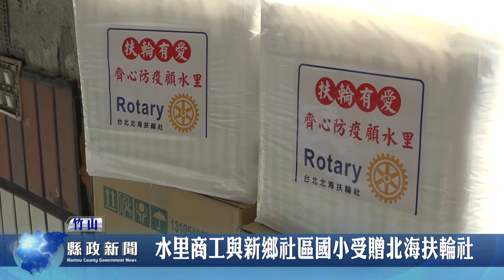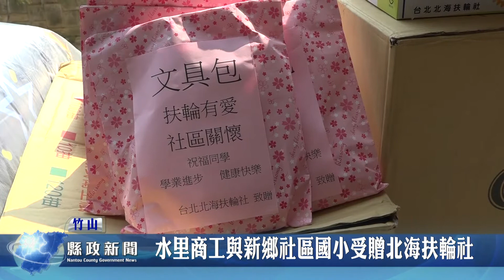水里商工與新鄉社區國小受贈北海扶輪社｜南投縣政新聞 20210318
從2002年就開始無條件來幫助水里商工的台北北海扶輪社，今年在水里商工的協助下，擴大協助範圍，除了每年都捐贈給學生的物資與獎助學金，更增加對信義鄉新鄉社區與希娜巴嵐國小的相關物資捐助，水里商工特別舉辦簡單盛大的捐贈儀式，來感謝遠從台北前來的北海扶輪社員。